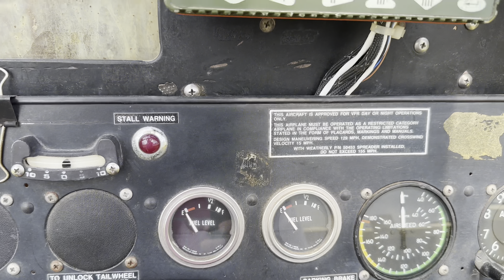Weatherly 620B Aircraft Tour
Come take a closer look at our 1993 Weatherly 620B. The Weatherly is a unique and fun agricultural aircraft. There have been several different models made over the years, each one a little different. I have spent a lot of time in the 620B and it has been a good airplane to me. Please enjoy the tour!

My sunglasses are the Aviatrix FLT18 from Method Seven Pilot.